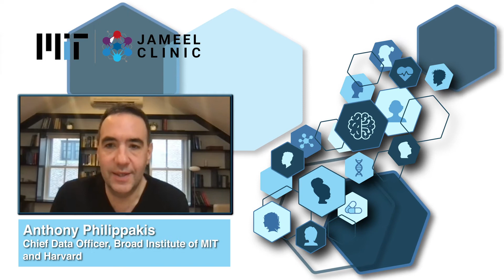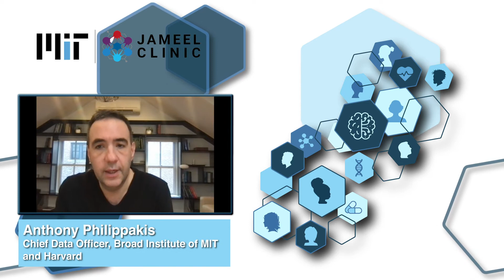AI for Healthcare Equity Conference Preview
AI for Healthcare Equity Conference
April 12th, 2021 — 9am EST
Virtual Conference